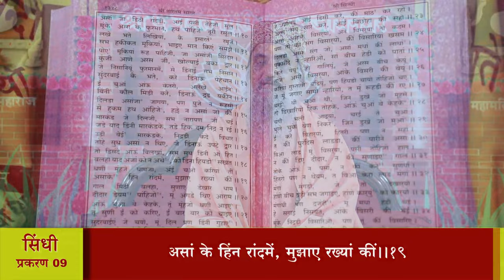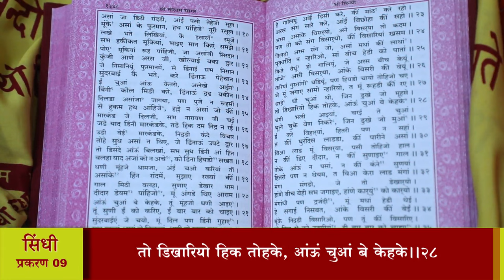श्री तारतमसागर (प्रशिक्षण) दैनिक 10-10-2024